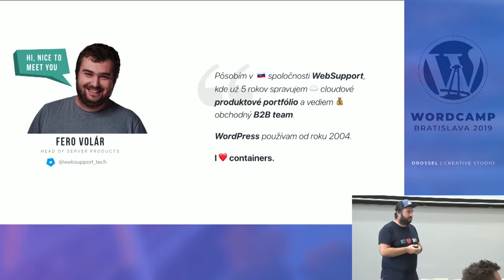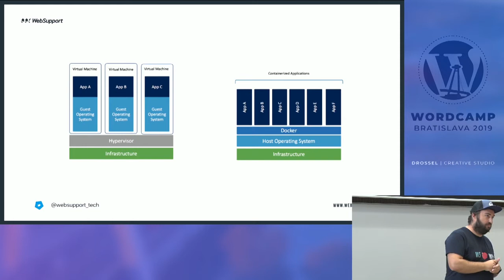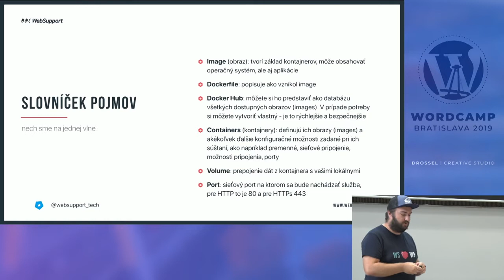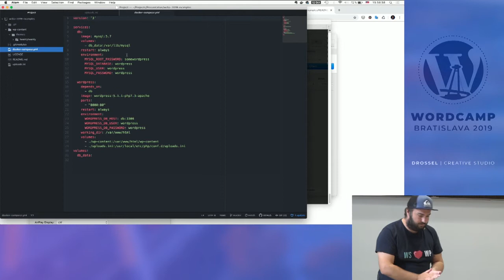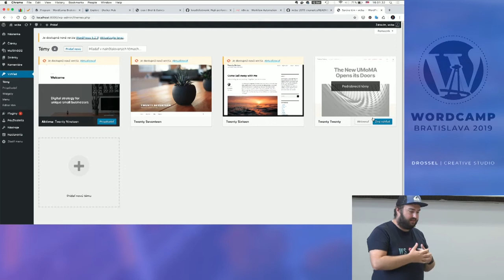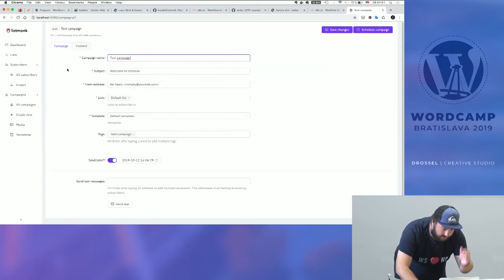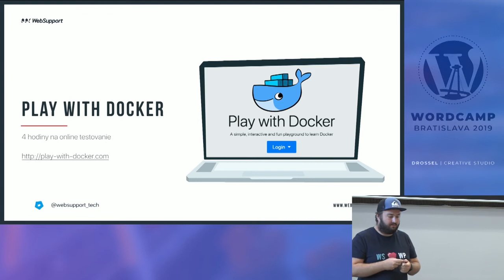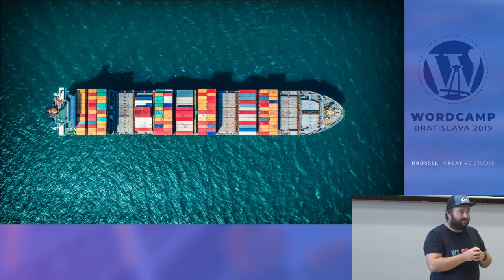Fero Volár: Docker pre každého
Docker je zaujímavá technológia o ktorej sa posledné roky veľmi hovorí.. Obľúbilo si ju množstvo vývojárov, no svojou filozofiou uľahčuje tvorbu takmer každému. Okrem vývoja ide o ideálny spôsob ako testovať dizajn, nové pluginy a témy. Ukážeme si ako Docker používať bez predchádzajúcich skúseností a ako za pár sekúnd spustiť WordPress.